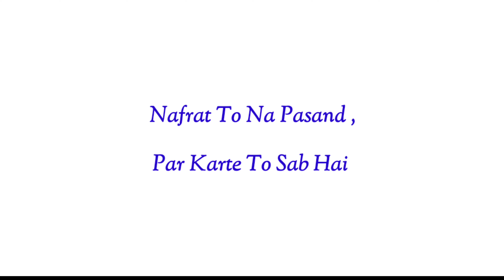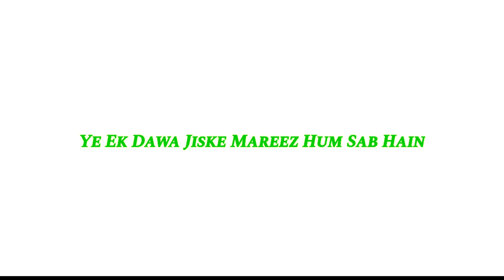Low-key Intro | Ad Wronx | Low-key The Mixtape | Prod.by @BeatsByCon | Lo-fi Season 2021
Ad Wronx Music Presents

Low-key The Mixtape
Track : Low-key Intro
Artist : Ad wronx
Lyrics : Ad wronx
Prod.by : @BeatsByCon
Mix-Mastered by : Ad wronx
Artwork & Video by : Ad wronx

Amazon Music :

Low-key The Mixtape Tells What you Have Already Experienced.

It's Time For Lo-fi Season.
Stay Tune & Keep Listening Music.